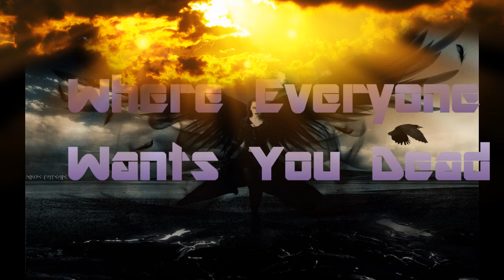Tironan's Unfriendly Skies Goodby ME P.1099 B2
The last flight of the ME P.1099